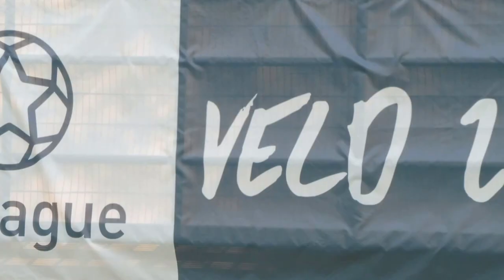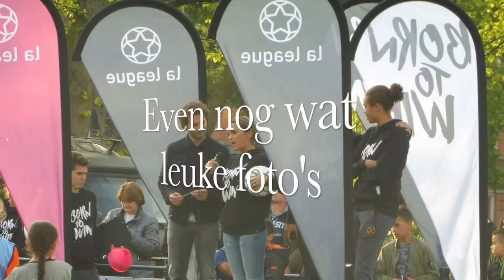La League @ Cruyff Courts met Rocky & Yes-R vlog #27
Woensdag deed ik mee aan La League @Cruyff Courts. RockyHehakaija en Yes-R gaan door het hele land 8 CruyffCourts bezoeken en op zoek naar de beste meiden voor in hun team. De gekozen meiden spelen de finalewedstrijd en het winnende team ontvangt een finaleticket voor LaLeague @Olympisch Stadion.
Zo COOLLLLL Rocky koos me uit voor haar team waar we 4 tegen 4 speelden.
Alle kleding van La League is gemaakt door een super leuk meisjes en vrouwen voetbalkleding merk LionaSoccer en twintig procent van de opbrengst van de kleding gaat naar het project La League check hun
Zie ook om te lezen wat La League inhoudt. Het doel is om Meidenvoetbal naar een hoger niveau te brengen. Niet alleen als sport, maar via La League ook als een beweging. Om zo ongelijkheid tussen meiden en jongens tegen te gaan. In Nederland en in ontwikkelingslanden.